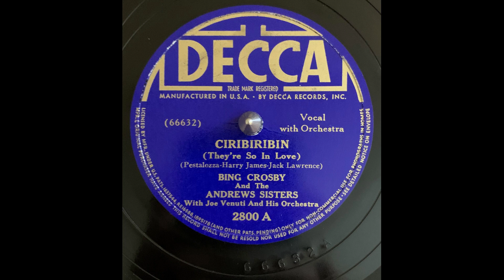Bing Crosby and the Andrews Sisters Ciribiribin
Decca 2800 A (66632 A) with Joe Venuti and his Orchestra Recorded 9/20/1939